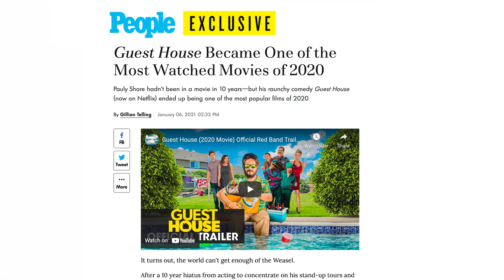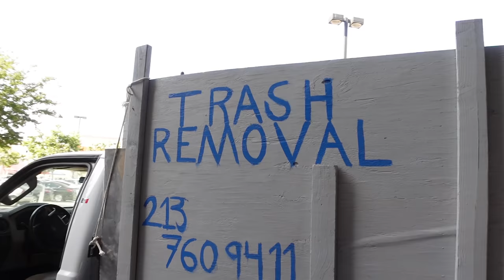I Smashed My $6,000 TV And Pissed Off My Girl | Steve-O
Lux wasn't loving it, but we had a blast! Help me out by following her on Instagram: @luxalot
Thanks!